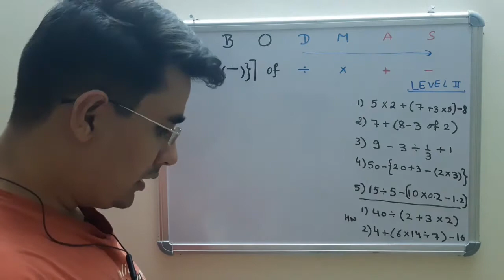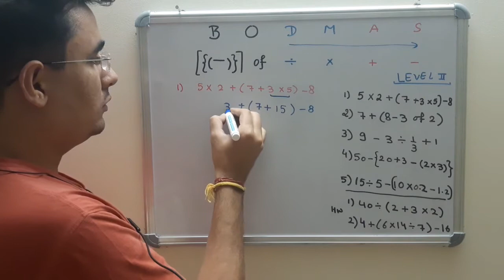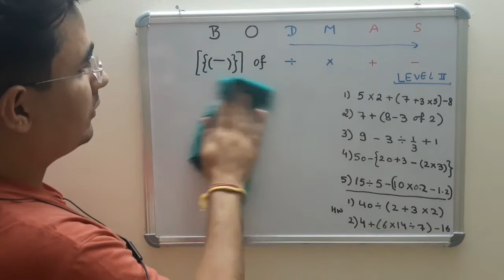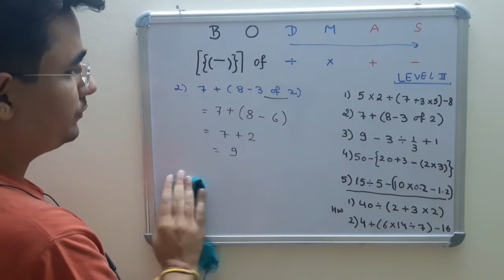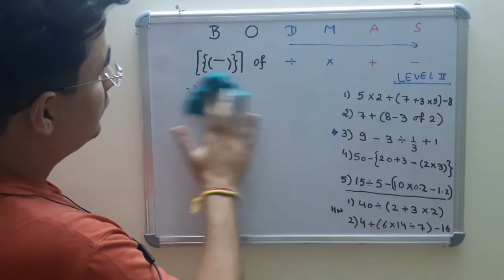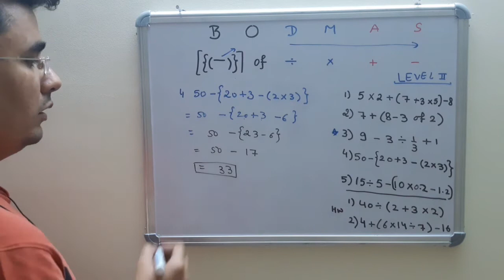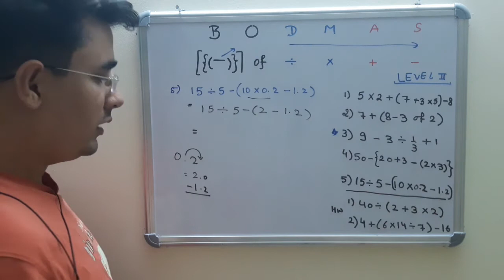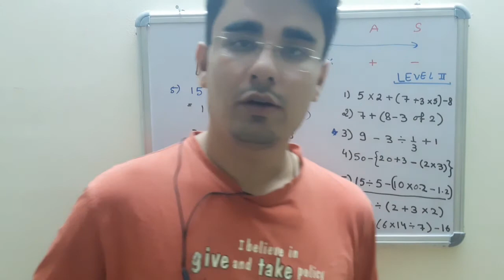BODMAS Level 2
Question which are covering in this video of BODMAS Level 2:
Q1. 5x2+(7+3x5)-8
Q2. 7+(8-3 of 2)
Q3. 9-3÷1/3 +1
Q4. 50-{20+3-(2x3)}
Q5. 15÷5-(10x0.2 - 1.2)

Bodmas Tricks
Bodmas short tricks
Bodmas solution
bodmas tricks for RPF
bodmas tricks for RRB Group D
bodmas tricks for RRB ALP
bodmas questions
bodmas sum
bodmas rule
bodmas
bodmas example
bodmas worksheets
bodmas questions
bodmas calculator
bodmas rule in maths
bodmas sums
bodmas formula
bodmas stands for
bodmas exercises
bodmas rule examples
bodmas theory
bodmas problems
bodmas method
bodmas rule in maths examples
simple bodmas questions
mathematics rules
Maths Tricks
Learn with Tushar
Maths by Tushar Sir